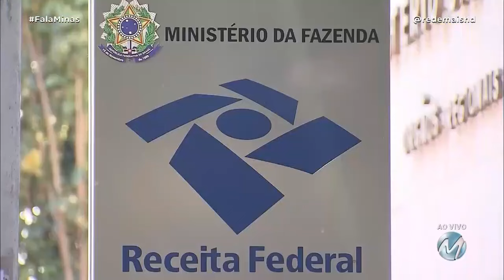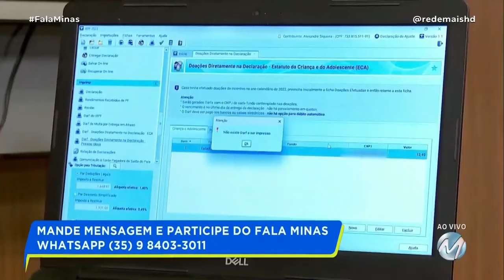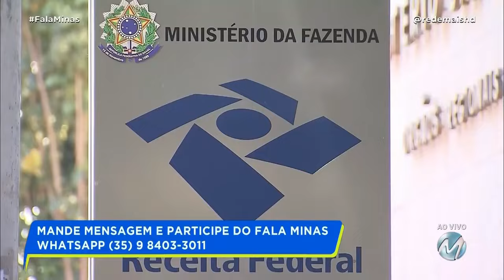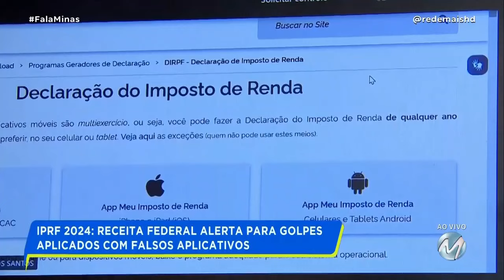Em entrevista, docente da UNIFAL MG explica bloqueios de CPF por ausência de declaração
Em entrevista, docente da UNIFAL-MG explica bloqueios de CPF por ausência de declaração em investimentos de rendas variáveis

Nos dias 16/03 e 19/03, a EPTV 1 e a Rede Mais HD exibiram matéria sobre mudanças na declaração do Imposto de Renda 2024. Na oportunidade, o professor Pedro José Papandrea, do Instituto de Ciências Sociais Aplicadas da UNIFAL-MG, participou das reportagens e explicou bloqueios por investimentos pequenos em renda variável pela Receita Federal e maiores detalhes sobre a declaração.

De acordo com o docente, 2024 é o segundo ano consecutivo que a Receita Federal faz mudanças nas rendas variáveis, que são os investimentos em bolsas de valores. “Em 2023 ocorreu a primeira mudança, que permitiu qualquer pessoa que realizasse vendas (investimentos) até R$ 20 mil não fosse obrigada à declarar, este ano passou de R$ 20 mil para R$ 40 mil,” afirmou.

“A modalidade de compra e venda day trade, que permite compra e venda de ações no mesmo dia, quando apresentados lucros, mesmo que pequenos, devem ser declarados. Isso não mudou, acometendo muitos jovens que são mais arrojados no perfil de investimento, se notando que muitos não declaram esses valores. Desta forma, muitas vezes, por centavos, após operações com pequenos lucros do ano anterior, sem a devida declaração, ocasionaram bloqueio do Cadastro de Pessoa Física (CPF), todos devem se atentar a isso”, esclareceu.

*Igor Giugliano é estagiário da Diretoria de Comunicação Social da UNIFAL-MG.